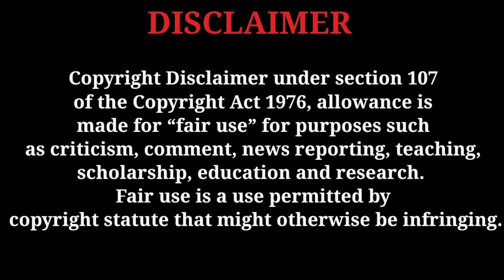M Row - Stunt PT 3 (Final Stunt) [REACTION]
Social Media 🔔